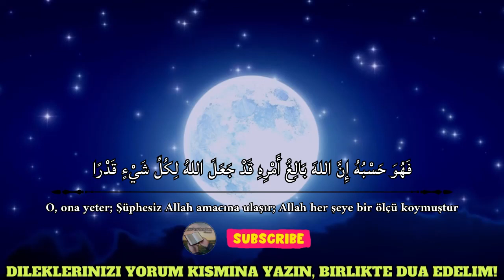BU DUA ILE RIZK KAPINIZ AÇILACAKTIR! İNŞALLAH